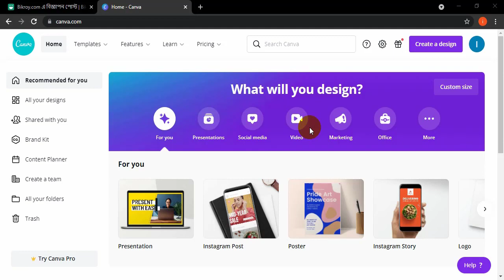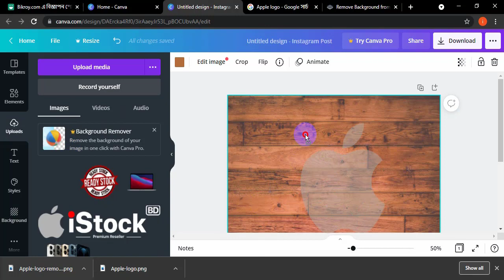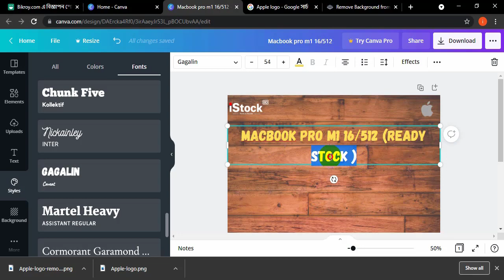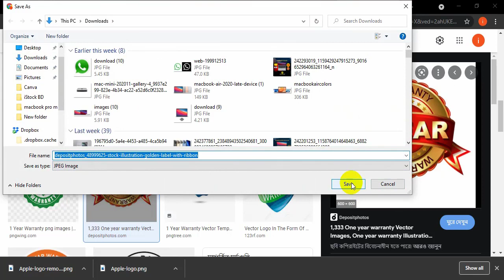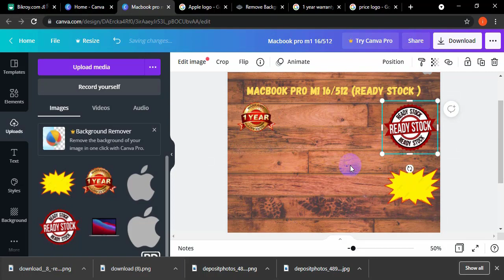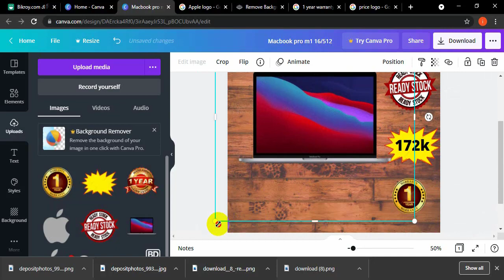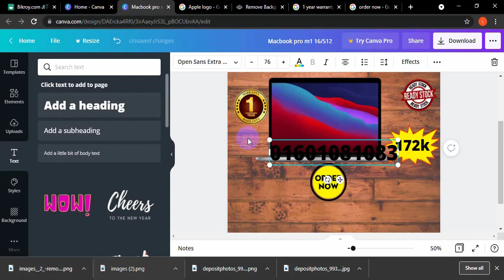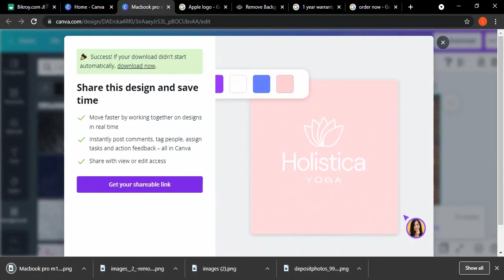How to Use Canva in Bangla Tutorial 2021 | factbook post ,Instagram post ,YouTube thimble design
How to Use Canva in Bangla Tutorial 2021 | Facebook post ,Instagram post ,YouTube thimble design |